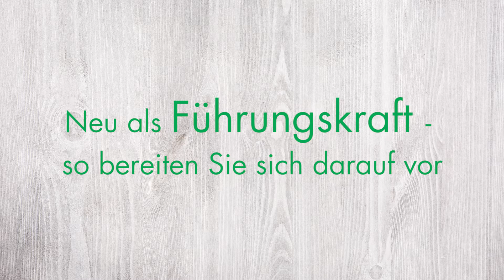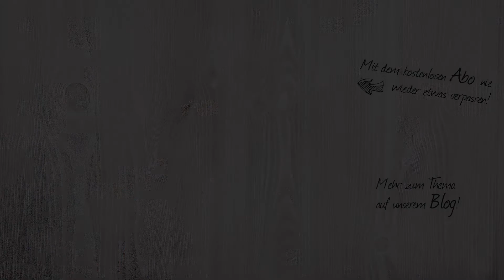Neu als Führungskraft - Tipps für einen erfolgreichen Start | Uta Rohrschneider | Soft Skills Circle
Vor welchen Herausforderungen stehen neue Führungskräfte? Das es zu Problemen kommen kann, wenn man im gleichen Team bleibt, ist leider nicht selten. Das liegt daran, dass Menschen unterschiedliche Anforderungen an eine Führungskraft stellen. Um erfolgreich in Ihren neuen Job zu starten, können Sie diese Tipps befolgen und das Gespräch mit Ihrem Chef suchen.

Die Management Circle AG informiert Sie im Soft Skills Circle Kanal regelmässig über Tipps und Tricks, mit denen Sie Ihre persönlichen, sozialen und methodischen Kompetenzen stärken können.

"Bildung für die Besten" – mit diesem Leitmotiv wurde 1989 Management Circle gegründet. Inzwischen hat sich diese Idee der beruflichen Weiterbildung auf höchstem Niveau zu einer festen Größe im deutschsprachigen Raum entwickelt.  Und mehr noch – das Unternehmen zählt hier heute zu den renommiertesten und erfolgreichsten seiner Art.

Management Circle AG  | Düsseldorfer Str. 36 | 65760 Eschborn/Ts. | Deutschland